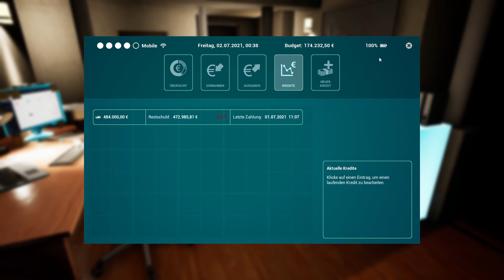Tourist Bus Simulator 017 - Übermüdung bei der Busfahrt - Reisebus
► Track IR5

Name: Tourist Bus Simulator
Entwickler:  TML Studios / Aerosoft GmbH